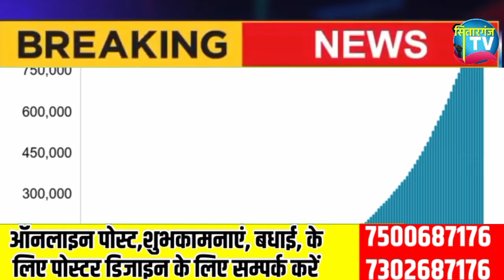देश दुनियां की 5 सबसे बड़ी खबरें | Sitarganj TV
Sitarganj Tv